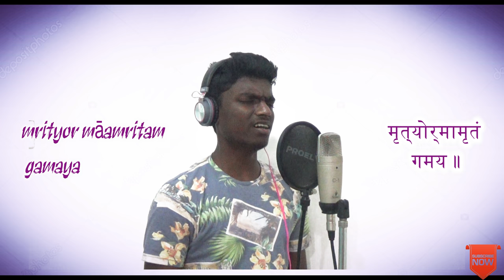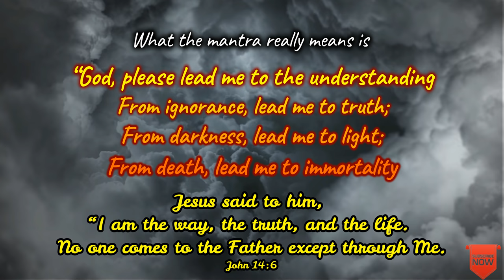Asathoma Sathgamaya Song Remix I New HD Video Song 2018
Asathoma Sathgamaya Song
more info.

For Prayer
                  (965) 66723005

asato mā sadgamaya                     From darkness, lead me to light;
tamasomā jyotir gamaya               From darkness, lead me to light;
mrityormāamritam gamaya       From death, lead me to immortality
Oṁ śhānti śhānti śhāntiḥ                       Om peace, peace, peace

Jesus said, “I am the way, the truth, and the life. No one comes to the Father except through Me.   John 14:6

அதற்கு இயேசு: நானே வழியும் சத்தியமும் ஜீவனுமாயிருக்கிறேன்; என்னாலேயல்லாமல் ஒருவனும் பிதாவினிடத்தில் வரான்.  யோவான் 14:6

AMEN